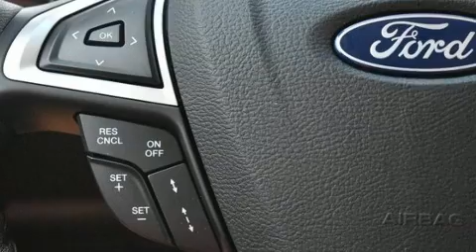2018 Ford Edge Sport in Houston, TX 77074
Sterling McCall Ford
6445 Southwest Freeway

The 2018 Ford Edge. Under the hood you'll find a 6 cylinder engine with more than 300 horsepower, providing a smooth and predictable driving experience. Well tuned suspension and stability control deliver a spirited, yet composed, ride and drive Turbocharger technology provides forced air induction, enhancing performance while preserving fuel economy. A wealth of standard features means that you no longer have to sacrifice. Like power windows, mirrors, and seats, 1-touch window functionality, automatic dimming door mirrors, turn signal indicator mirrors, a power rear cargo door, lane departure warning, remote keyless entry, and a blind spot monitoring system. Features such as automatic climate control and leather upholstery prove that economical transportation does not need to be sparsely equipped. Rear passengers enjoy the seat heating functionality, keeping them warm during the winter months. With high intensity discharge headlights illuminating your path, you'll always appreciate maximum visibility. For drivers who enjoy the natural environment, a power moon roof allows an infusion of fresh air. You and your passengers will enjoy the stereo system, which includes a CD player with MP3 capability, steering wheel mounted audio controls, and 12 speakers, providing excellent sound throughout the cabin. Passengers are protected by various safety and security features, including: dual front impact airbags, head curtain airbags, traction control, brake assist, a security system, an emergency communication system, and 4 wheel disc brakes with ABS. Sophisticated all wheel drive technology maintains a firm grip on the road. Our sales reps are knowledgeable and professional. They'll work with you to find the right vehicle at a price you can afford.